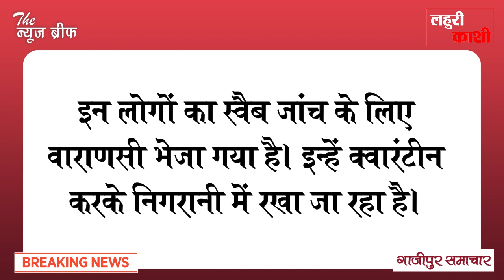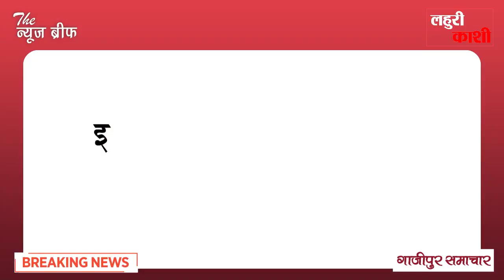गाजीपुर में कोरोना संक्रमितों के संपर्क में आए इतने लोग, जांच को भेजा स्वैब